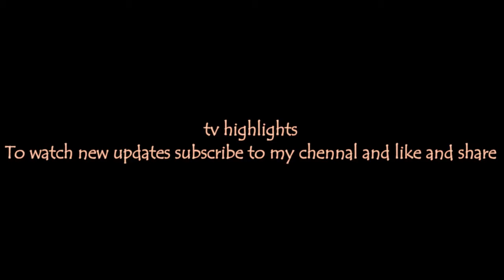Swamp Thing: DC universe new series trailer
DC Universe has released the first full trailer for James Wan and Mark Verheiden's TV series adaptation of Swamp Thing, premiering on the streaming service on Friday, May 31. Swamp Thing follows Abby Arcane as she investigates what seems to be a deadly swamp-born virus in a small town in Louisiana but soon discovers that the swamp holds mystical and terrifying secrets. When unexplainable and chilling horrors emerge from the murky marsh, no one is safe.